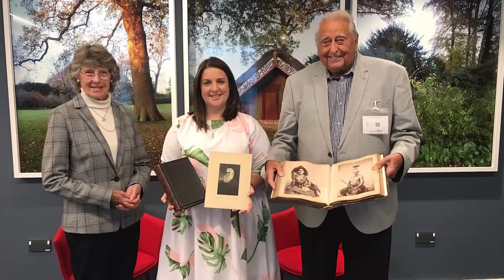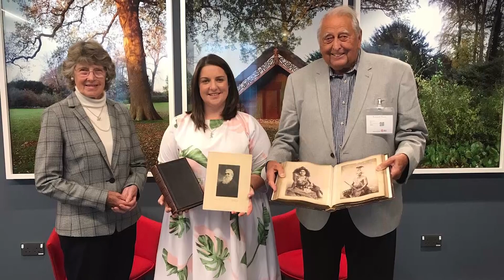BCN NEWS 26 OCT 2021 NIUE